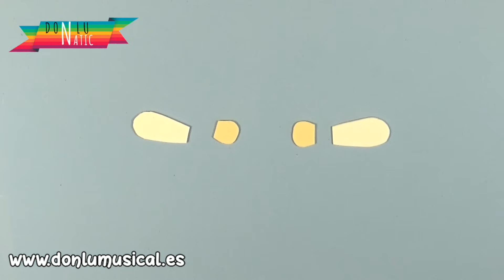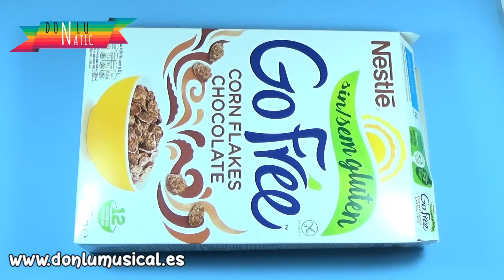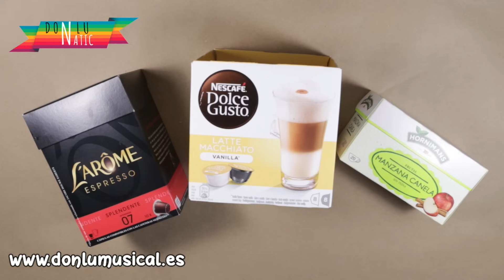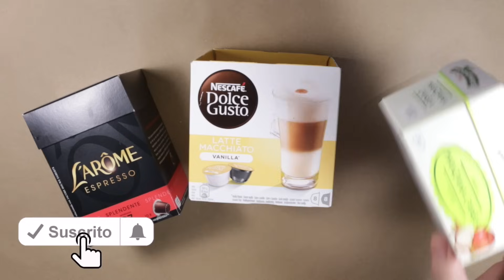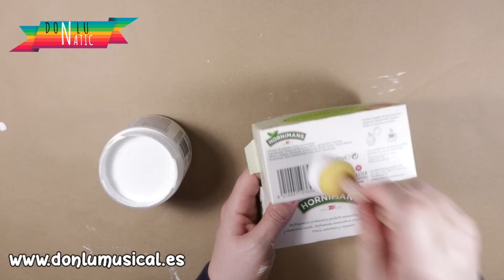4 MANUALIDADES para SAN VALENTÍN con RECICLAJE fáciles.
En este vídeo te traigo una recopilación de mis 4 mejores ideas para San Valentín o el día del amor y de la amistad, espero que te gusten mucho.

* Goma eva
* Happy cut troqueladora
* Troqueles de letras
* Pistola de silicona
* Caja de cereales
* Ojos móviles
* Perforadora de corazón
* Tizas pastel
* Tijeras múltiples
* Perforadora corazón
* Cajas de café, infusiones, etc...